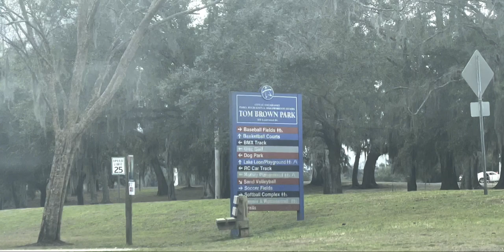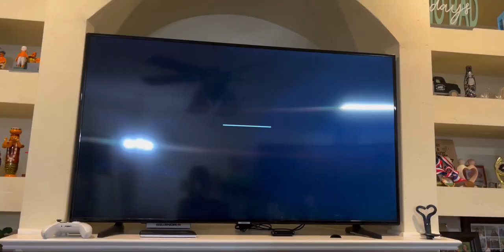Mittuకి 100 Dollars వచ్చాయి....మరి Rishiకి?? | DIML Vlog | USA Telugu Vlogs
teluguvlogs teluguvlogsinusa usateluguvlogs travelvlogsinusa telugutravelvlogs Americateluguvlogs | Mittuకి 100 Dollars వచ్చాయి. మరి Rishiకి?? | USA Telugu Vlogs |Telugu Vlogs from USA